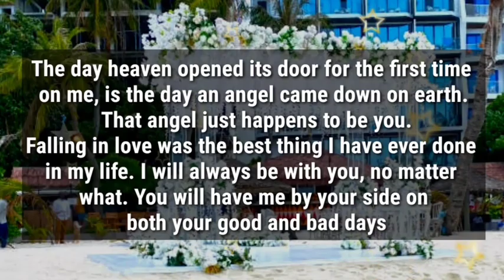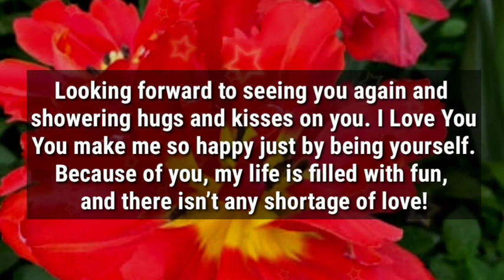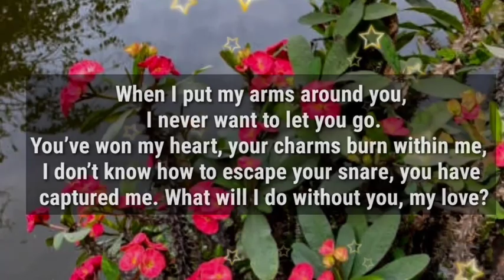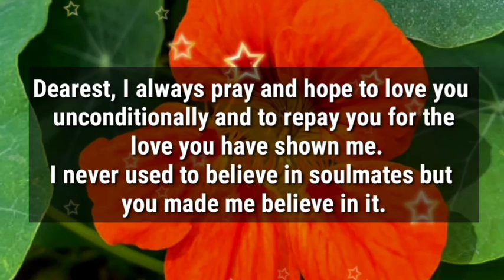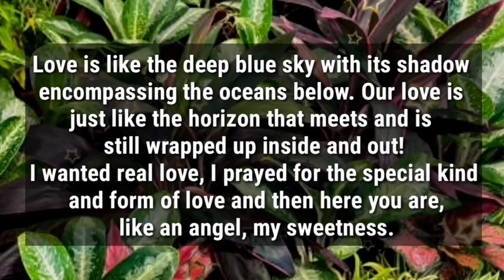LISTEN: YOU DESERVE SOMEONE WHO IS EXCITED ABOUT YOU AND IS NOT AFRAID TO SHOW IT...💞❤️🫂🌟💍💌🖤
1

my love
dm current energy
divine masculine
dm df
dm message to df today
dm tarot
dm reading
twin flame
twin flames
Karmic
happy twins 11:11
love
Love
love quotes
love poem
love poems
love lines
love feel
true love
poem
poems
love songs
love music
feelings of love
love feelings
Dm to df
dm df
dm
 df dm
aquarius
df
taurus
unique tarot
all i want
aquarius tarot
virgo
twin flame reading today
twin flame